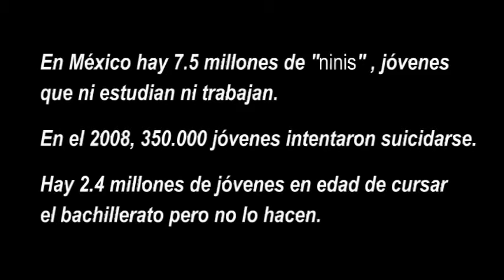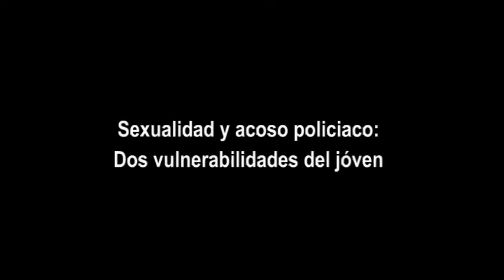Juventud en México : Trabajo, sexualidad y acoso policiaco 1/2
Los problemas que aquejan a la población juvenil tienen sus orígenes más allá de la esfera voluntaria del joven . La falta de trabajo, los problemas sobre sexualidad y el acoso policiaco son vivos ejemplos de ello.